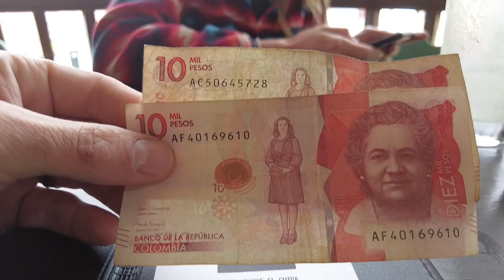VANLIFE: A Day in the Life in Colombia (we drove here)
Welcome to a day with us in Villa de Leyva! We're excited to show off the cute town we've been staying and our routine while traveling in our van.

We put out new videos twice a week 😁

Wondering how we still get cell service in all these obscure places? We use Google Fi!